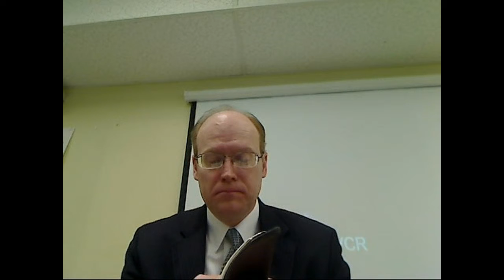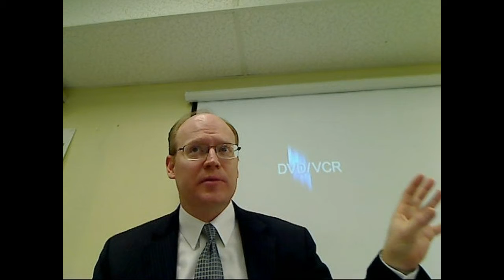Prison Epistles - Ephesians 4:28-5:17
Prison Epistles - Ephesians 4:28-5:17